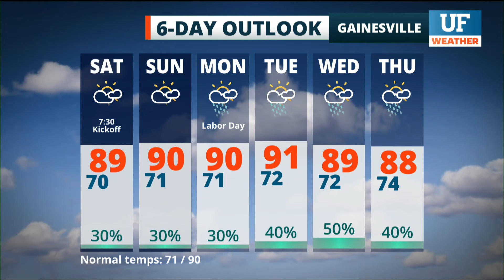Local forecast for Gainesville-Ocala - September 3, 2021 4 pm ET